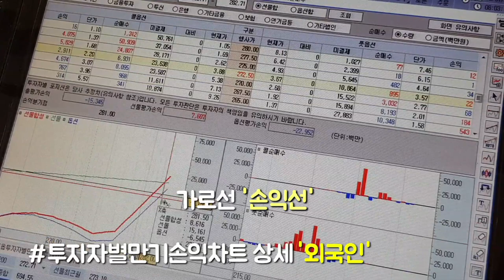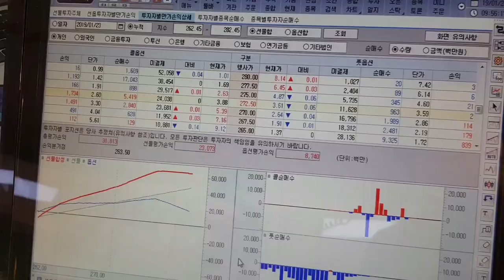[주식초보l주식꿀팁] 방송시작 30분전! 경제박사님이 전하는 옵션만기일 전에 꼭 봐야할 영웅문4(HTS)화면은?(with. 채널K 터줏대감 강병욱 앵커)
주식초보 투자자분들, 국내주식 시장의 매월 둘째주 목요일은 옵션만기일 이라는 점 알고 계신가요?

키움증권 채널K 터줏대감 강병욱 앵커(경제박사)가 영웅문4에서
선물옵션만기일에는 어떤 화면을 챙겨 봐야할지와 투자자별손익 을 확인하는 방법을 알려드립니다.